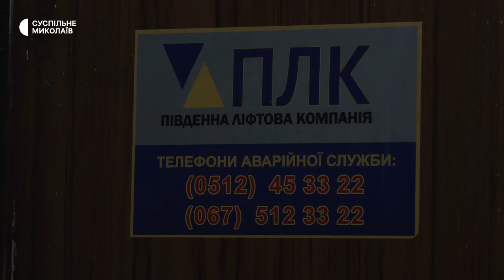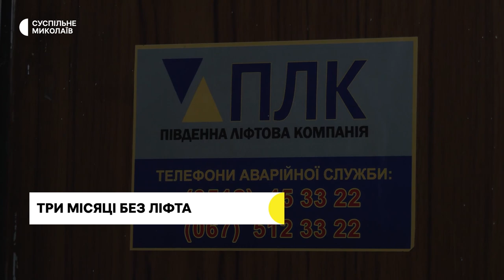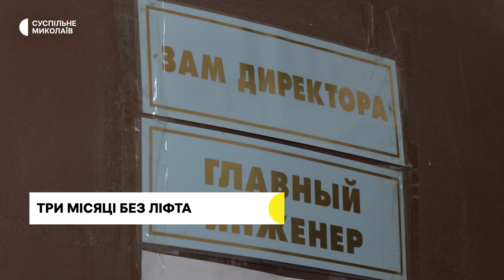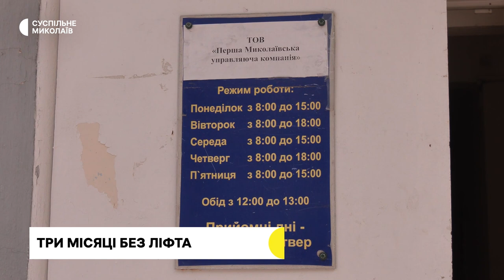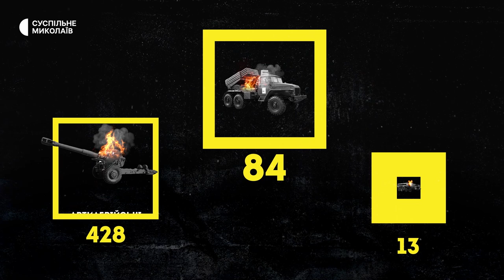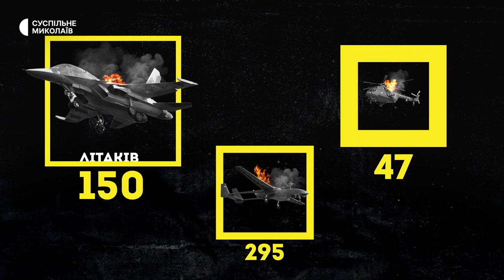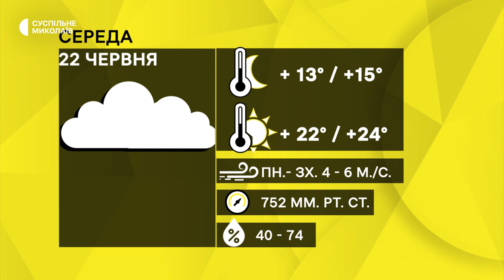У Миколаєві ремонтують зруйновані дахи, багатоповерхівки без ліфтів, безкоштовні обіди | 21.06.22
У Миколаєві ремонтують дахи зруйновані внаслідок обстрілів, ліфтові компанії в Миколаєві не підключають ліфти в багатоповерхівках, у Миколаєві роздають безкоштовні обіди. Останні новини Миколаївської області — у дайджесті Суспільного.